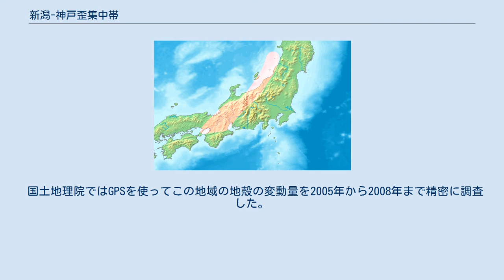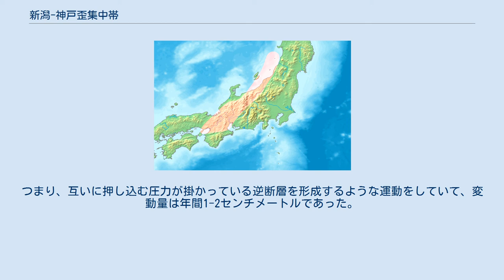新潟-神戸歪集中帯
新潟神戸歪集中帯のおおよその位置を示した図 新潟神戸歪集中帯（にいがたこうべひずみしゅうちゅうたい、Niigata-Kobe Tectonic Zone, NKTZ）は、新潟神戸構造帯とも呼ばれ、山形県庄内地方南部近海から、新潟県、長野県北部、岐阜県、名古屋、滋賀県、名張付近を経て神戸に延びる幅約200キロメートルの測地学的な歪みの集中帯で、領域の境界線は明瞭に定義されていない。
 1990年に国土地理院による三角・三辺測量のデータの解析から指摘され、2000年にGPSを利用した電子基準点の観測網 (GEONET) による測量データの解析により存在が確認された。
 幾つかの観測結果から、「歪速度が10倍くらい大きい領域が形成されている」「歪集中帯の直下の下部地殻の電気伝導度が小さい」「地下には比較的柔らかい岩盤が存在している」事などが明らかになっている。
 この歪集中帯を、日本海東縁に延びる「プレート境界である」とする説と、「陸側プレートの内部変形集中帯である」という2つの異なった考えがあり、調査研究が進められているが結論は得られていない。
「プレート境界説」はマントルを含めた地殻の運動モデルの分析では否定的な観測結果が得られている。
 国土地理院ではGPSを使ってこの地域の地殻の変動量を2005年から2008年まで精密に調査した。
その結果、新潟-神戸構造帯より西側の地殻は東へ移動し、東側の地殻は西へと移動していることが判明した。
つまり、互いに押し込む圧力が掛かっている逆断層を形成するような運動をしていて、変動量は年間1-2センチメートルであった。
 この集中帯域では、M6.0 - M7 以上の歴史的な地震が多く発生している。